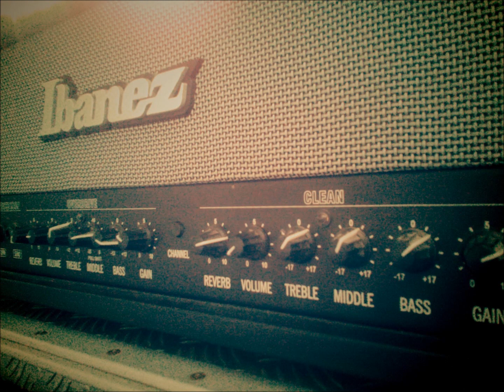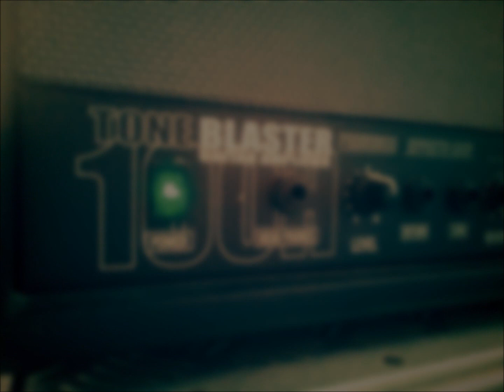Karhu "Darker Days" Ibanez TB100H [SinMix Remix]